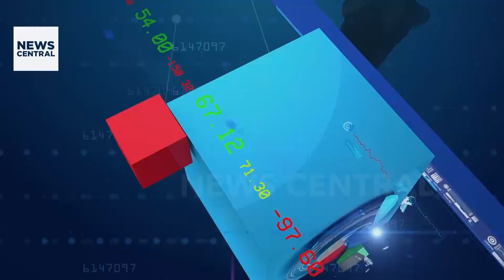Ghana's Journey Out of Debt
Ghana's official creditors were said to have met on Monday to discuss restructuring some $5.4 billion in loans to the country, a key step needed to secure its next tranche of funding from the International Monetary Fund.
The bilateral lenders, including the governments of China and France, which co-chair the Official Creditor Committee (OCC), hold around a quarter of Ghana's $20 billion external debt earmarked for restructuring.
The meeting is again expected to focus on an agreement about a "cut-off date"—the  date after which new loans from bilateral creditors will not be restructured. Defining this date has emerged as a stumbling block for Ghana in its debt rework

Ghana's Journey Out of Debt | Buisness Edge | 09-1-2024

Guest:Paul Yaw Frimpong, Exec. Director, Africa, China For Policy And Advisory